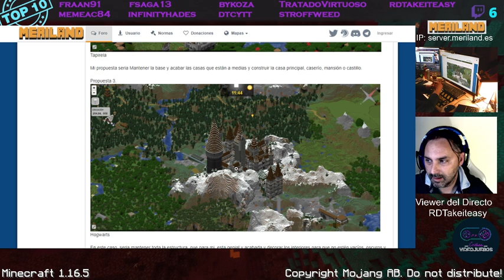Minecraft MERILAND #285 T6 #1 Tapirela [SERGI]